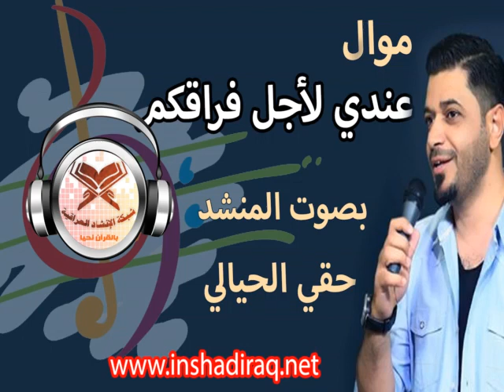حقي الحيالي - عندي لأجل فراقكم